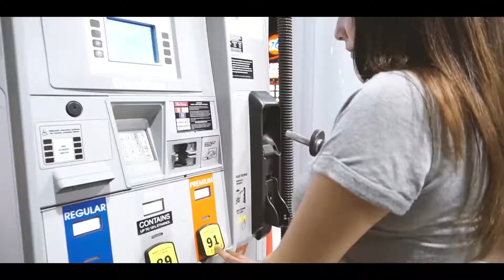x NIVERSO - Moonlight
DSTRT x NIVERSO - Moonlight